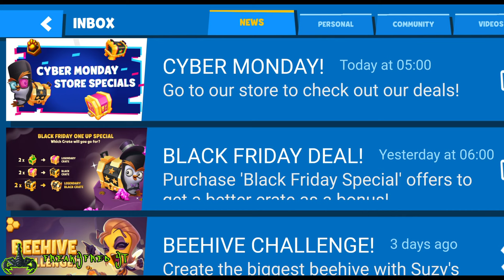Zooba: 5 FREE Legendary Black Crates & Jade Gameplay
I was lucky enough to receive 5 of the new legendary black crates from the Zooba content creator partner program. If I didn't already have all the characters in the game, I could had potentially unlocked multiple characters from this crate opening. I hope you enjoy this crate opening, as well as the Jade gameplay!

00:13

03:42

07:19

10:47